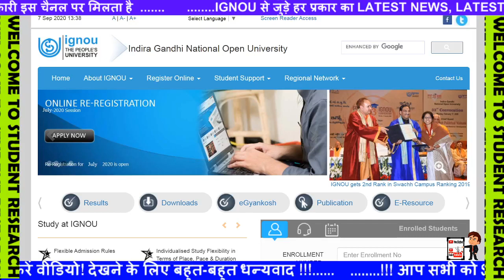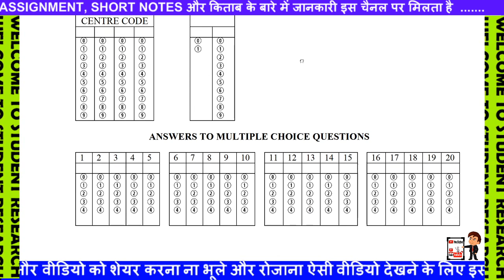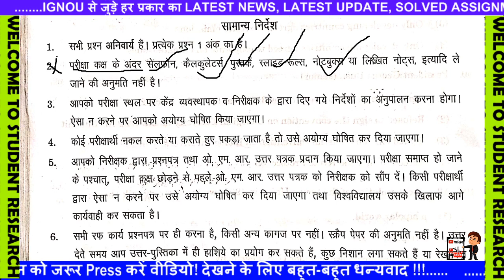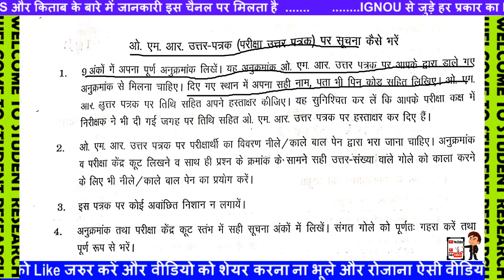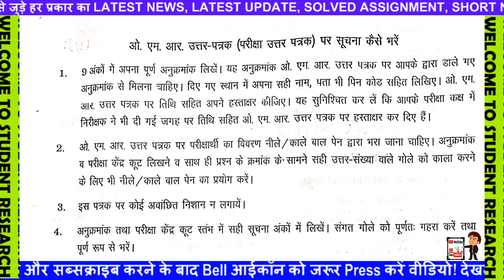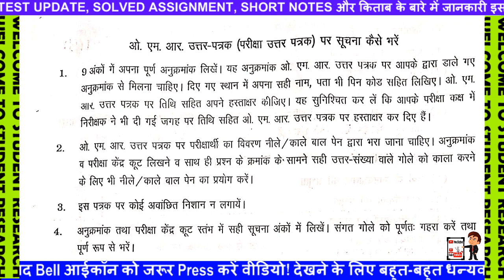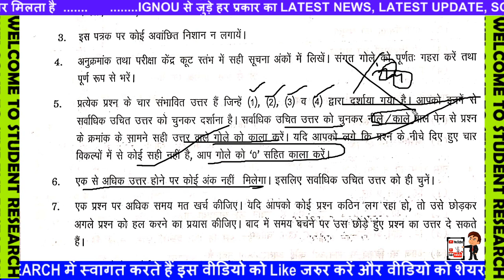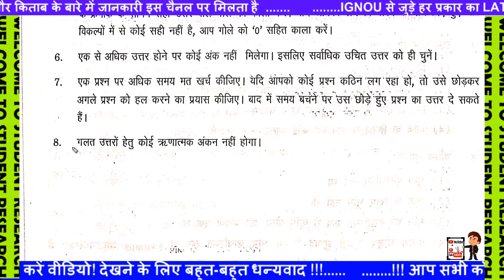Latest Important IGNOU Exam Update | SEPTEMBER 2020 NEW NOTICE FOR STUDENTS | Today Latest Update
[BREAKING NEWS] IGNOU Assignment Submission Status UPDATED || with Proof
UGC 1 SEPTEMBER 2020 NEW NOTICE FOR STUDENTS AND UNIVERSITY PROVISIONAL ADMISSION
MCQ Type Exam Paper कैसा रहेगा || Objective Type Exam ignou Sept 2020 info
BREAKING NEWS IGNOU DATESHEET RELEASED NEW EXAM PATTERN CHANGES MUST WATCH
[Breaking News] UGC ने जारी किया एक important Notice || Good News For Students ||
[Breaking News] New Exam Notice From IGNOU Released on 2nd September | Important information For All
Online Assignment Submission Status कैसे चेक करें 2020 || IGNOU Know Your Assignment Status?
Online Assignment Submit हुआ या नहीं कैसे देखें? | ignou assignment status kaise check kare 2020
Final Year Students ये Video जरूर देखे || 4 New Notification From IGNOU || important info
[Breaking News ] IGNOU JUNE 2020 Final Year EXAM Date Announced || 1st Year & 2nd Year Exam in Dec |
IGNOU 1 SEPTEMBER 2020 की 5 बड़ी Update Datesheet and Hall ticket Back exams
IGNOU 31 AUGUST 2020 को नया EXAM NOTICE FOR FINAL YEAR DATESHEET HALL TICKET INFO
IGNOU क्या SEPTEMBER EXAM ONLINE और MCQ FORMAT में होने वाले हैं final year exam ugc

Ugc News Today | 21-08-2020|Final Year Exam News | Final Examination Latest News |College Exam News|
Final year exam news / UGC news today / College exam new update
IGNOU Exam News🔥Supreme court और UGC ने आज क्या कहा ?🔥सितंबर Exam Cancel !🔥दो बार Exam दे सकते हैं🔥
UGC News Today - Final Year Exam News - Most Important update on UGC Vs Students decision
Good News Re-Appear Students Promotion Proof Students Chat With Director | KUK, MDU EXAM UPDATE
UGC vs Students Case Update Till Lunch Break 14 August 2020
UGC Exam News Today/Final Year Exam News Today/College Exam News Today/University Exam News Today
Final Year Students Big Update!!! 10 August को आ सकता है अंतिम फैसला!!! KUK, MDU, IGNOU EXAM UPDATE
UGC GUIDLINES FOR FINAL YEAR NEW UPDATE SUPREME COURT IGNOU UNIVERSITY EXAMS
IGNOU Exam News 2020🔥IGNOU ने फिर से पलटा फैसला !🔥UGC ने कोर्ट में क्या कहा🔥Assignment से Promotion🔥

22 हजार Students हुए Promote!!! CRSU Promote Students Of Intermediate Semester Exam Update 2020
Final Year Exam Postponed By Punjab Haryana High Court BDS Final Year Students Exam Update news 2020
SUPREME COURT FINAL YEAR EXAM TODAY'S BIGGEST UPDATE | UGC | LATEST EXAM UPDATE

Cbse Compartment Exam Ho rahe hai - real fact | cbse compartment latest update